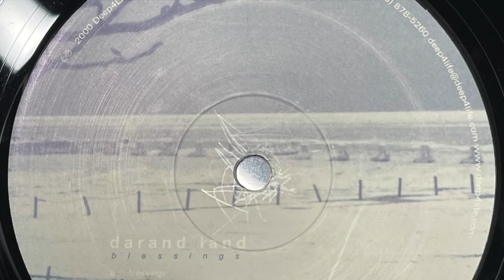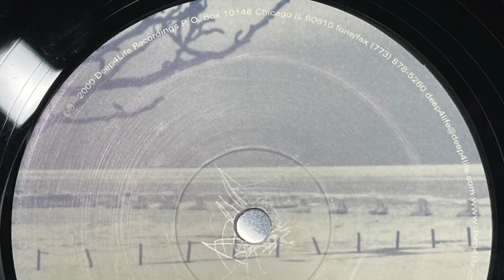DaRand Land - Blessings (2000)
Deep4Life ‎– D4L12006
(2000)